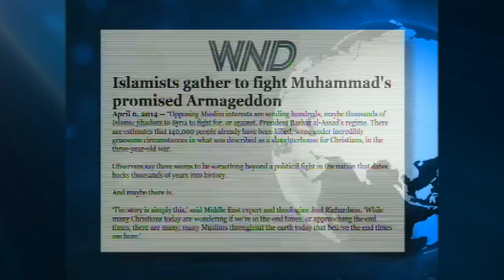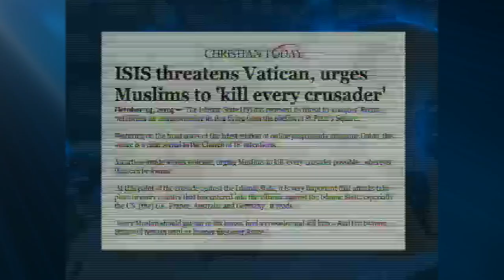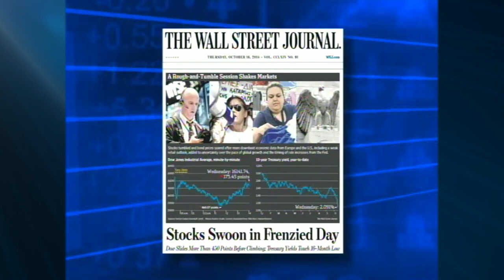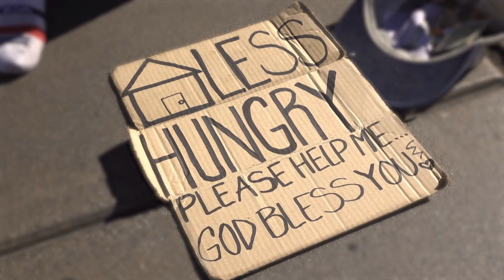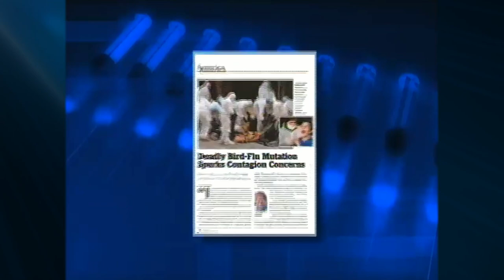Jack Van Impe Presents -- July 1, 2022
Armageddon: The Four Horsemen Ride